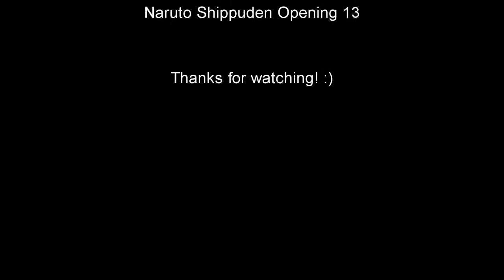drawing Naruto Uzumaki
!READ!

no motivation in the last time .__.
do i did a fast night sketching with young naruto ^-^